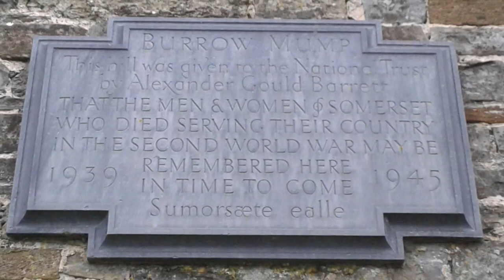Burrow Mump – Cerro Colina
Burrow Mump (both words mean hill) is a historic site overlooking Southlake Moor in the village of Burrowbridge, Somerset, and is likely (to have been) a Norman motte with a terraced track that spirals around the hill to reach it.
There’s also a nice pub just to the south of the hill, the King Alfred;

Burrow Mump (ambas palabras significan colina) es un lugar histórico que domina Southlake Moor en el pueblo de Burrowbridge, Somerset, Reino Unido, y es probable que sea (haya sido) un motte normando con un camino en terrazas que rodea la colina para llegar a él.
También hay un bonito pub justo al sur de la colina, el Rey Alfredo;

Músic(a):
Free Public Domain.